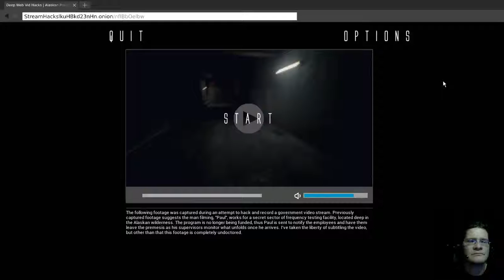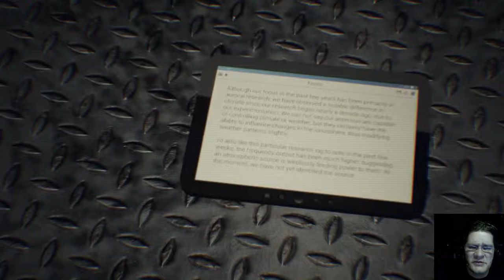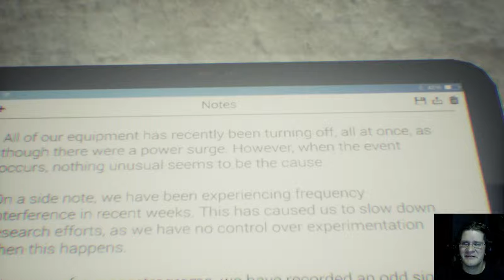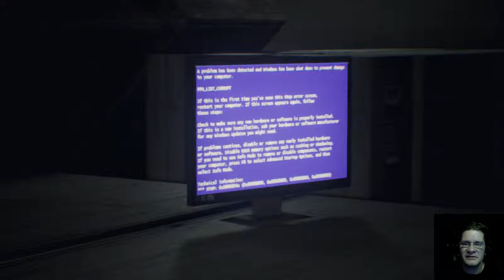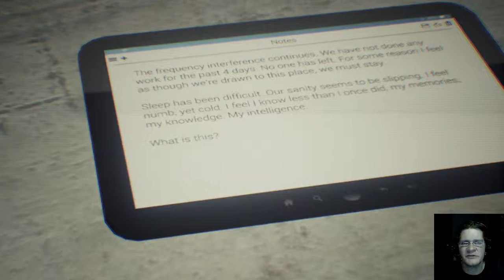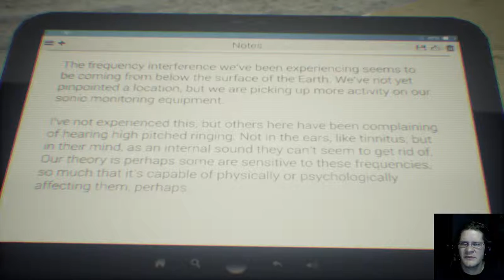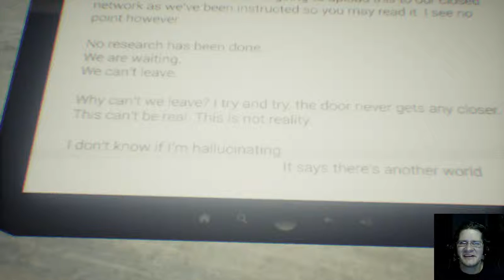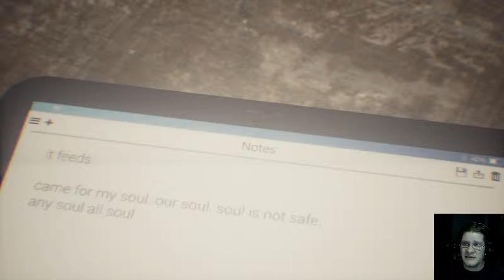HUMAN - Reality is an illusion...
HUMAN is an interesting short psychological horror game. You are going into a remote facility to retrieve some researchers and things don't go exactly as planned. The game is mainly a story driven experience but also has some puzzle elements.